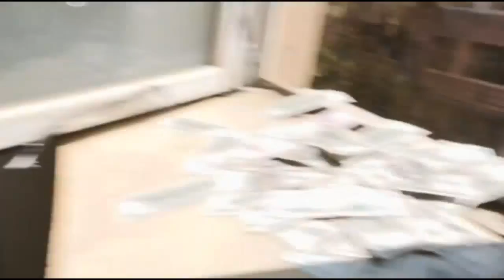Hatuk Bazhin - Episode 1